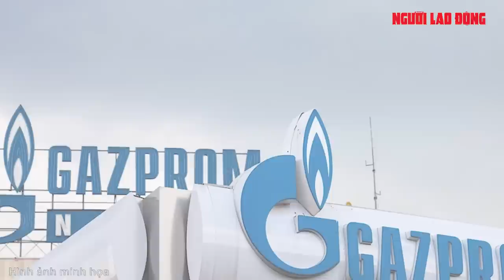Áo cảnh báo Nga về khí đốt | Báo Người Lao Động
Thủ tướng Áo Karl Nehammer kêu gọi Tập đoàn năng lượng Gazprom (Nga) nạp lại cơ sở lưu trữ khí đốt tự nhiên gần Salzburg, nếu không sẽ dùng biện pháp mạnh.

Link bài viết trên Báo Người Lao Ðộng - MỜI ĐỌC

* Thực hiện: Huế Xuân - Hải Yến